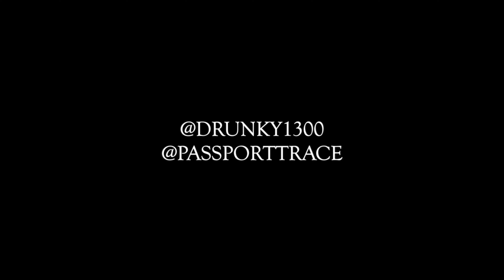Drunk Lord - Bruddas Freestyle (Dir.